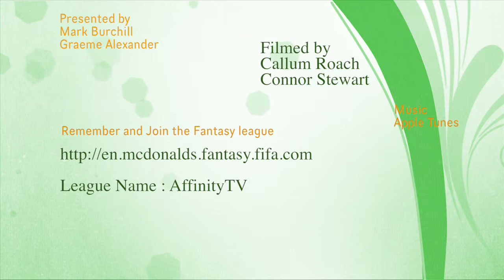Affinity TV World Cup Show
Affinity TV talk the world cup! Mark Burchill and Graeme Alexander discuss the upcoming world cup potential winners, golden boot hero's and Englands best chances. Also including the Affinity TV fantasy football details and the Top Prize is revealed!